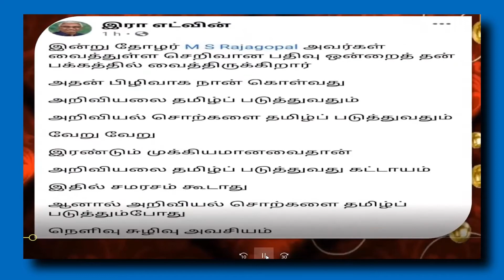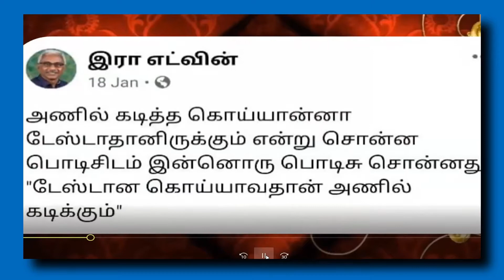TNSF242 பாகம்-5" பவள விழா காணும் இந்திய சுதந்திர தினம் - கலந்துரையாடலில் கல்வியாளர் இரா.எட்வின்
தமிழ்நாடு அறிவியல் இயக்கம் கள்ளக்குறிச்சி மாவட்டம் அமர்வு TNSF242 பாகம்-5" பவள விழா காணும் இந்திய சுதந்திர தினம் - கலந்துரையாடல்" நிகழ்வில் கல்வியாளர் இரா.எட்வின் அவர்கள் வழங்கிய சுதந்திரம் குறித்தும் முக்கியமான உரையாடல் வளர்த்தெடுத்த அமர்வாக அமைந்தது  .